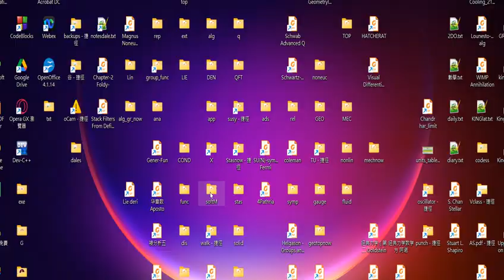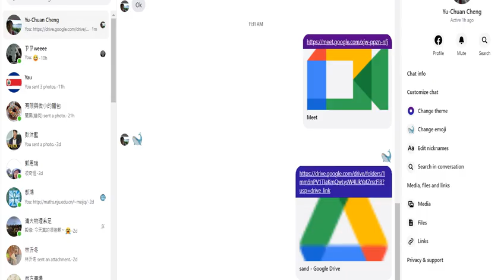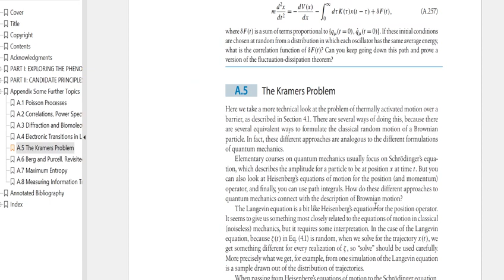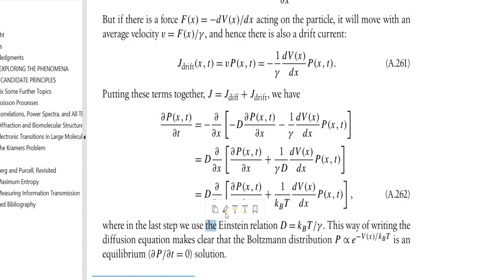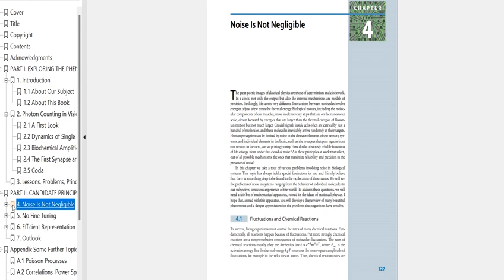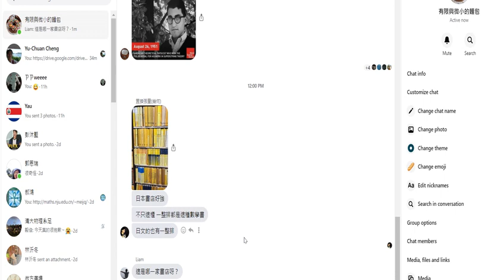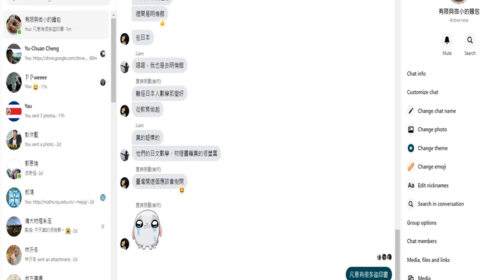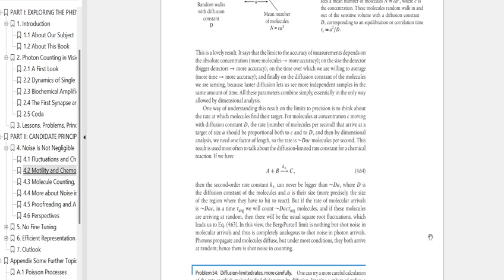Kramer's Problem and Chemotaxis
Biophysics
Searching for Principles
William Bialek